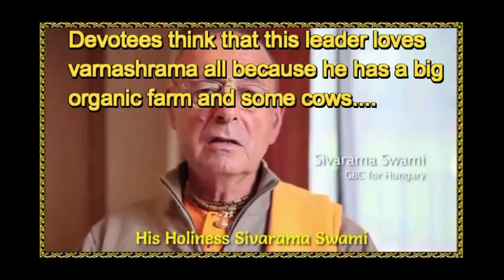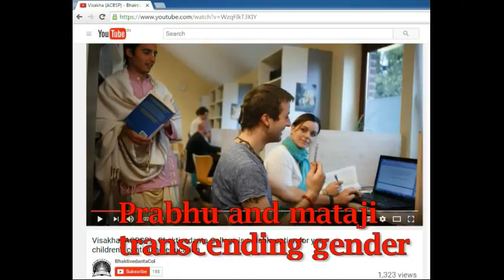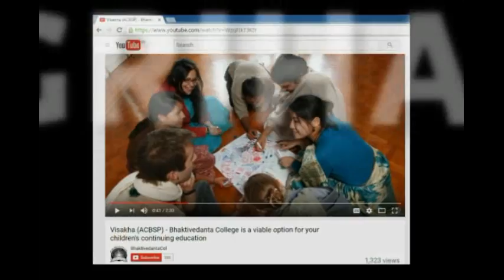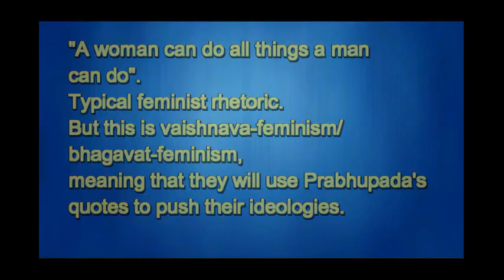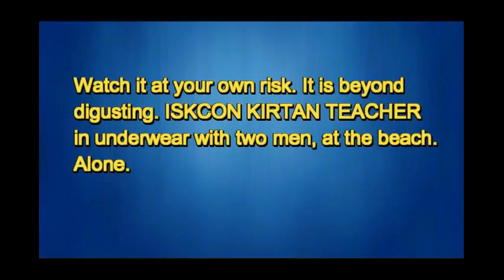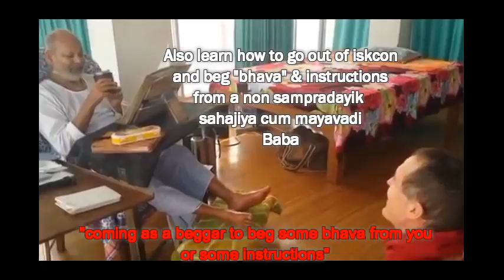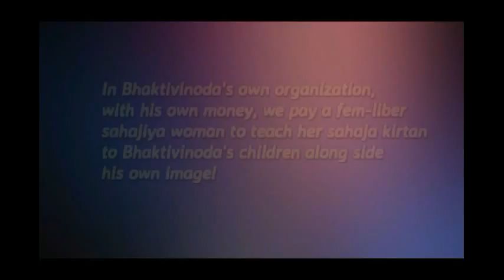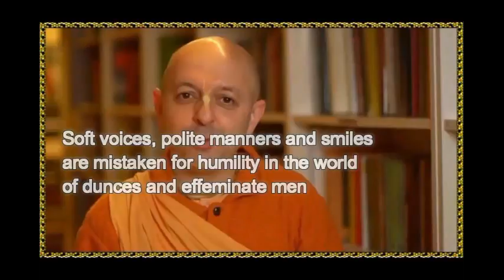Bhaktivedanta College For Free Mixing Radhadesh Iskcon Belgium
visit vediciskcon.wordpress.com for more exposés jahnavi mata's horrible picture in beach wear

Joan Murphy/Jaya Bhadra Dasi's strange "athiestic" langauge

She listens to Gauravani!! Very fitting. here's her FB post where she promotes feminism

The video intends not to hurt any devotee's emotions whatsoever. This is a humble attempt by an old useless worthless person to wake the leaders/gurus (who are still salvageable from westernization) up so that they don't spoil such a wonderful organization and its wonderful daughters and sons. We are against bad theories and not individuals.

(If you support feminism like Jaya Bhadra Dasi, Bachelor of Theology, then you have nothing to do with Prabhupada's movement)